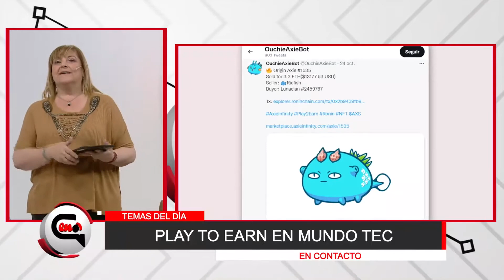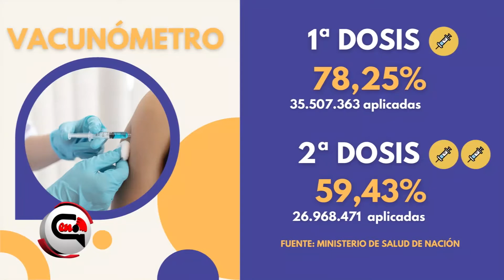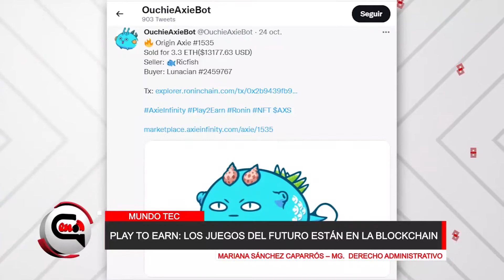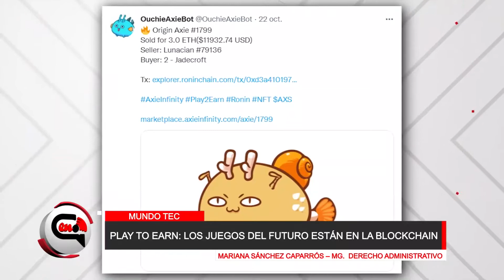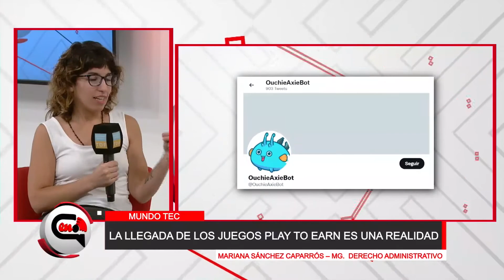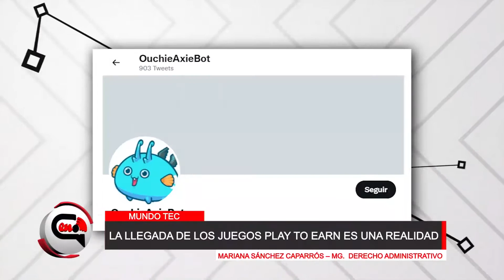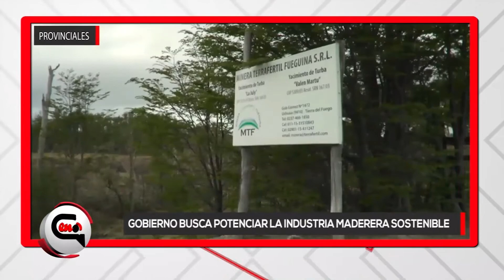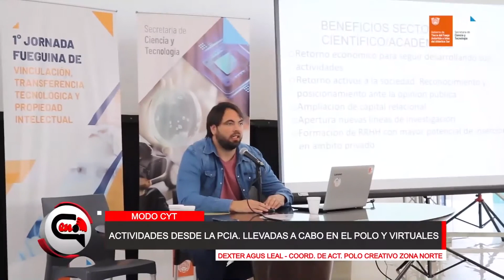EN CONTACTO - 11/11/21